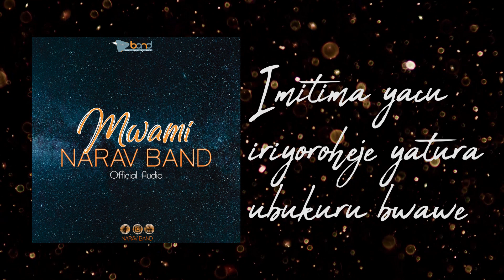Mwami by NARAV (official video lyrics)2019